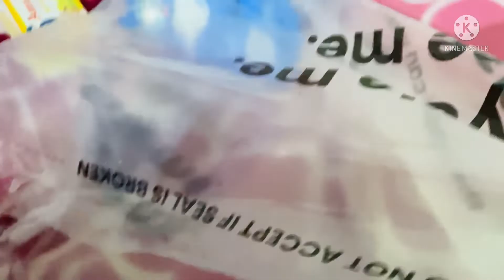vlog30 Went to Hospital || That Shine Girl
Daily Vlog
My Vlog
Hostel Girl Vlog
Hello Everyone,
                           So I'm sharing my 30th vlog today. I just hope you all would love this one.

Also you can get connected with me on Instagram-

Sandhya OBG Study Point